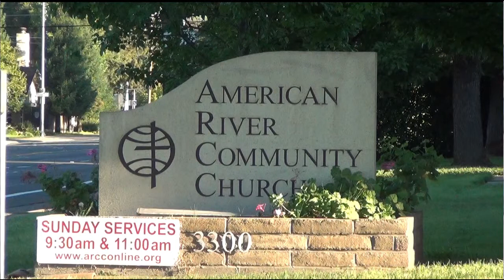Questions, Worries & Dreams Sermon #4 - Concerning the Children Sermon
Concerning the Children, #4 in the Sermon series "Questions Worries & Dreams" by Pastor Rich Reimer